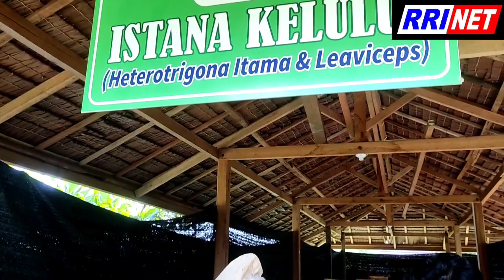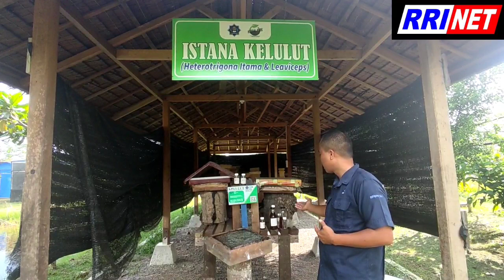UMKM Produksi Madu Kelulut Di Aceh Barat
Produksi madu kelulut di Aceh Barat